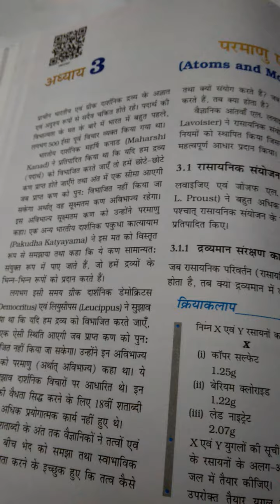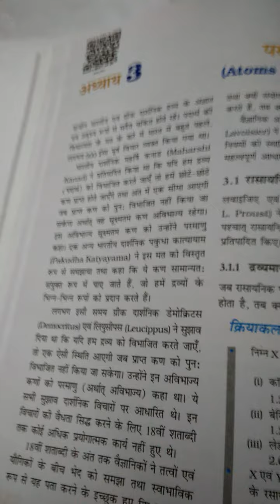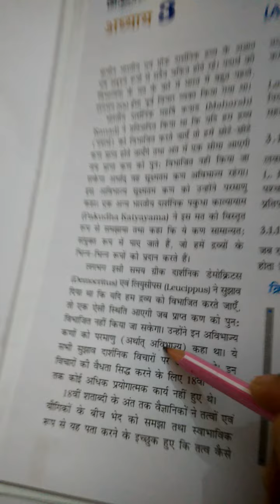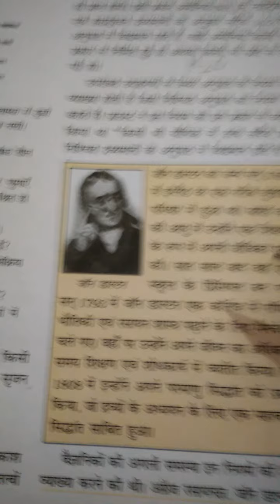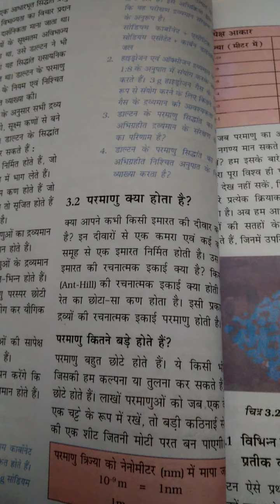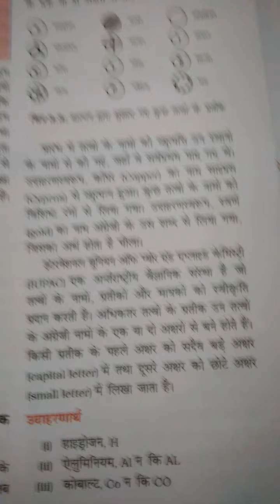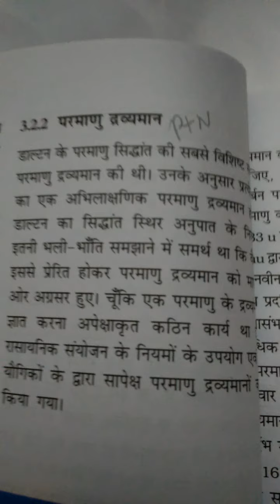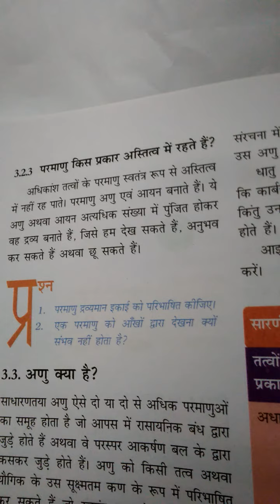Atom and molecules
Class 9 part 1(lesson-2)